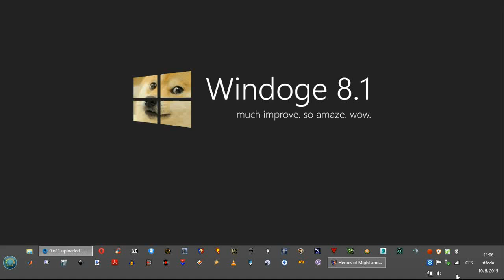Heroes of Might & Magic 3 playthrough 37: Rust Dragons (2/2)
This is the boring part of the scenario :) I spend some time checking whether I missed any free skill boosts... well, they're for free! it would be a shame not to get them.